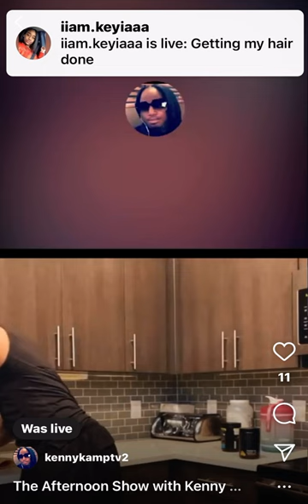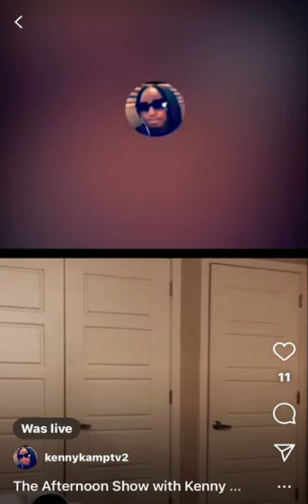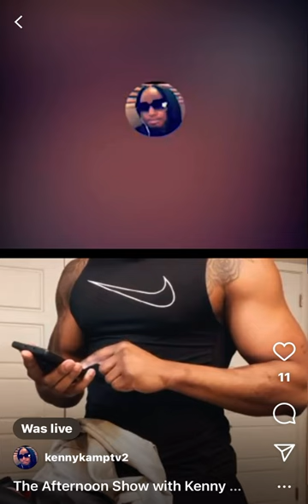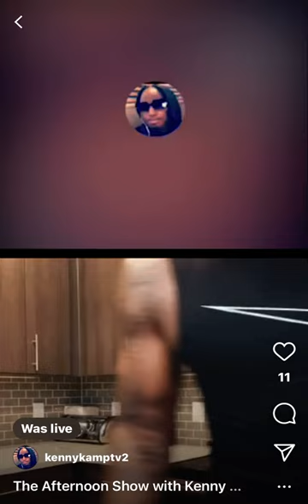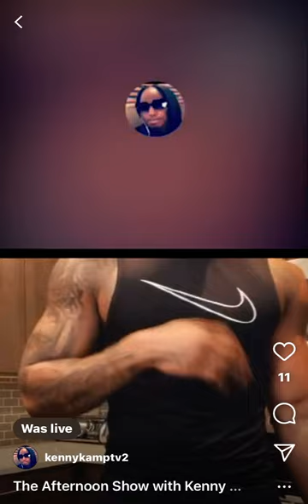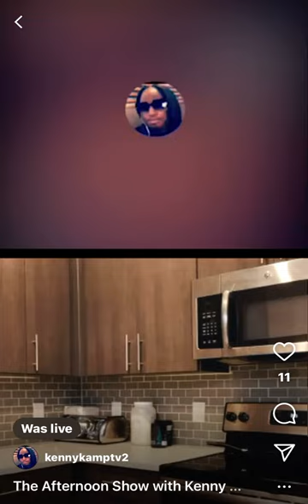Kenny Lee And TAT On The Afternoon Show